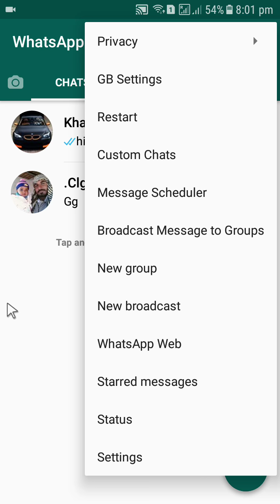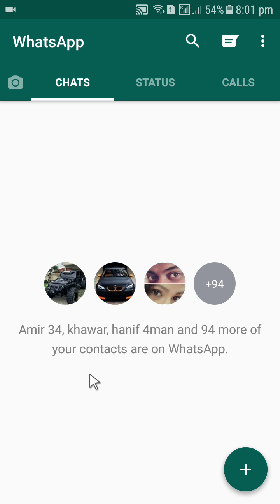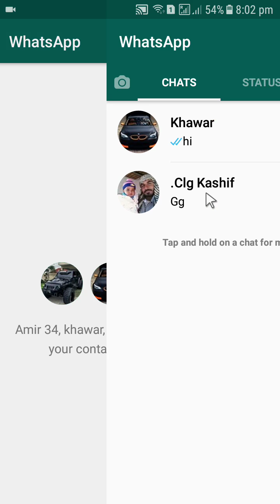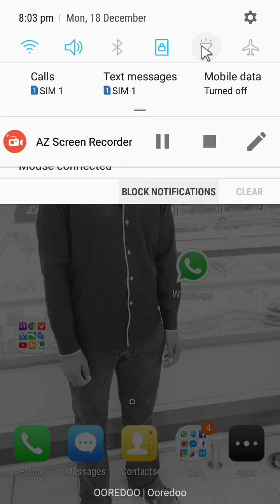Whatsapp Secret Code! U Should Try Hindi/Urdu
is video ma jo code k bhar ma btna ja ra hun wo bus WhatsappGB par hi kam krta ha is lay Whatsapp GB ki apps ka link da ra hun.

Hy.friend Ap ko (Fun Pardesi) channel ma Welcome so friend Meri Dua Ha k ap sub Happy Happy hun ga. friend is channel ma ap ko wo sub kuch mel ga jo ap ka dil kra ga Friend Sub sy Phal Ap mary Channel ko Subscribe kr dana so friend Thanks. twitter instagram facebook